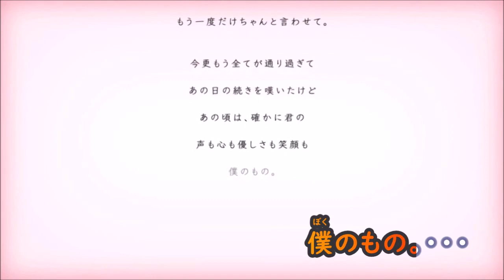【ニコカラ】告白《カンザキイオリ》(Off Vocal)±0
カンザキイオリ様の『告白』のニコカラです

●本家様
『告白/初音ミク』／カンザキイオリ